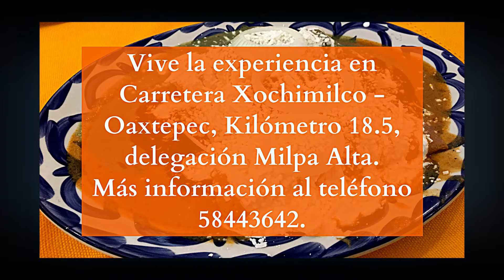LA BANQUETERA: Enchiladas a los tres moles ¡y todo un manjar!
AQUÍ HAY ENCHILADAS GIGANTES A LOS TRES MOLES: almendrado, verde y pipián, con huitlacoche, flor de calabaza y pollo, además de tamales de rajas con queso, chocolate con canela y atole de pinole, ¡prueba los gusanos de maguey y chinicuiles con salsa de molcajete!